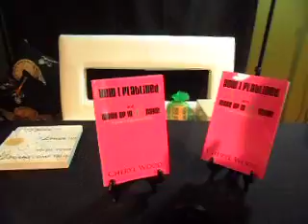Cheryl Wood, How I Flatlined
cheryl wood, how i flatlined, self empowerment, women, girls